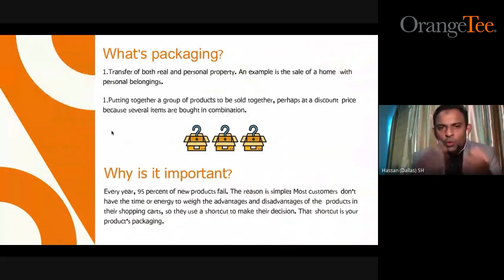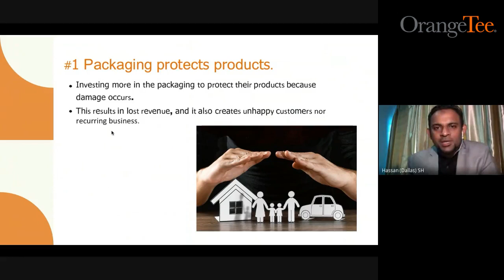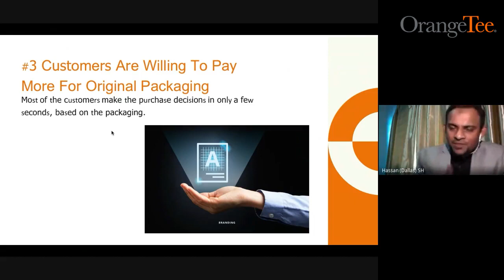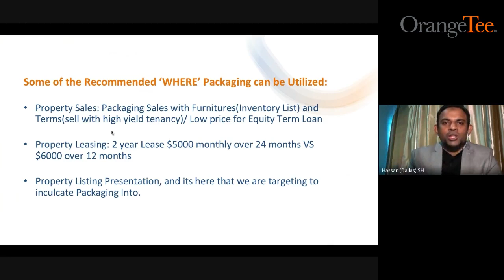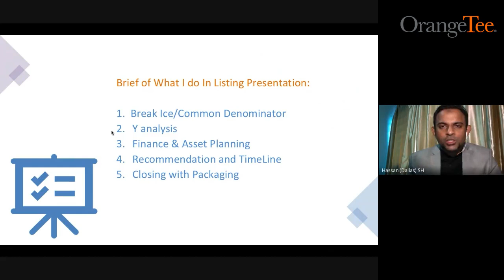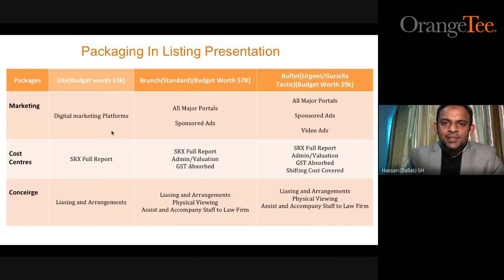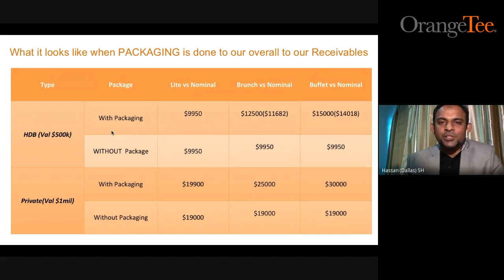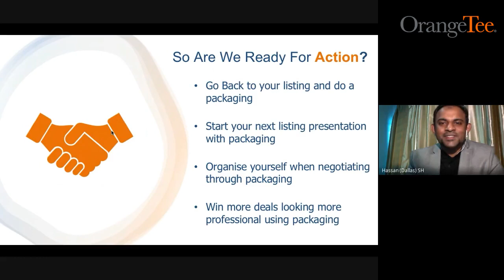How to Elevate your Nominal Advisory Fees - Packaging by Dallas